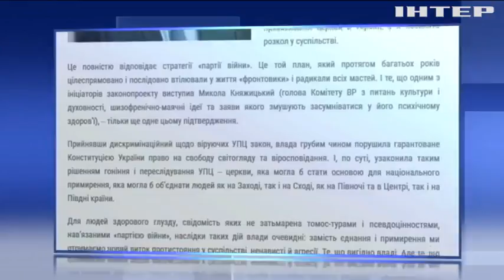Депутати узаконили рейдерське захоплення майна Української Православної Церкви - Віктор Медведчук